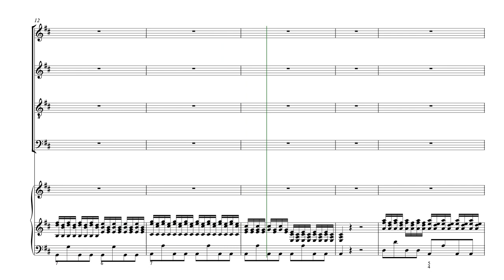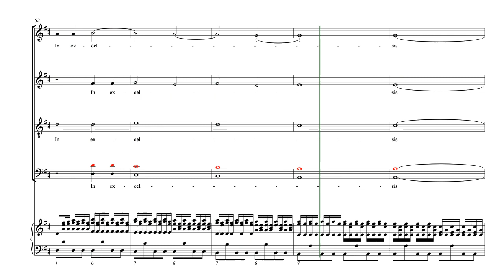Gloria 1 - Gloria in excelsis (accompaniment only, SLOW)